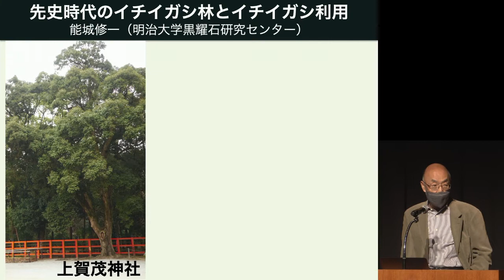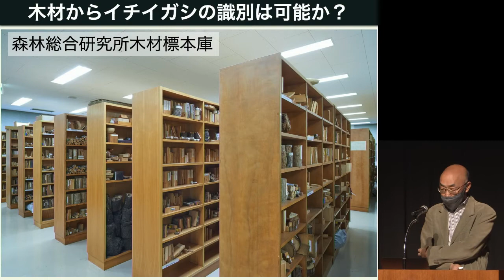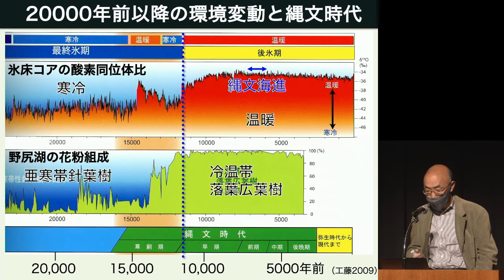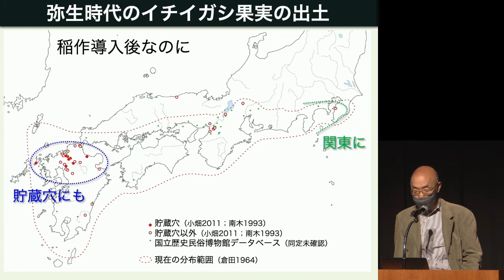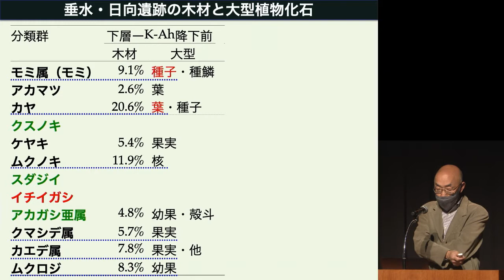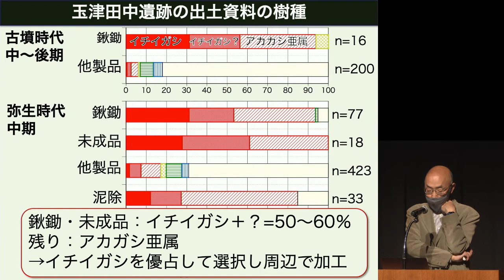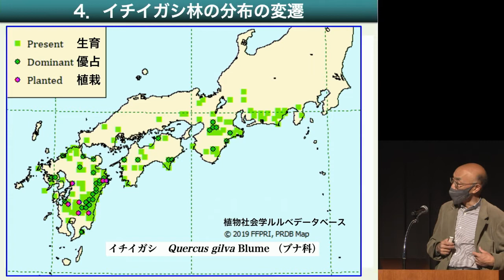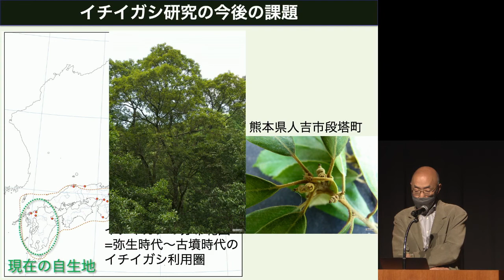【令和3年度 関西支所公開講演会】基調講演1「先史時代の西日本におけるイチイガシ林とイチイガシ利用」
森林総合研究所関西支所では、令和3年10月22日（金）、龍谷大学響都ホール校友会館において「森林（もり）の今昔物語」というテーマで公開講演会を開催しました。
そのときの講演内容を動画にて配信します。
最初は基調講演1で「先史時代の西日本におけるイチイガシ林とイチイガシ利用」というタイトルです。
縄文時代の埋没林や貯蔵穴の分布、および弥生時代から古墳時代における鍬鋤として使用された例をひいて、先史時代におけるイチイガシの存在と重要性について紹介します。